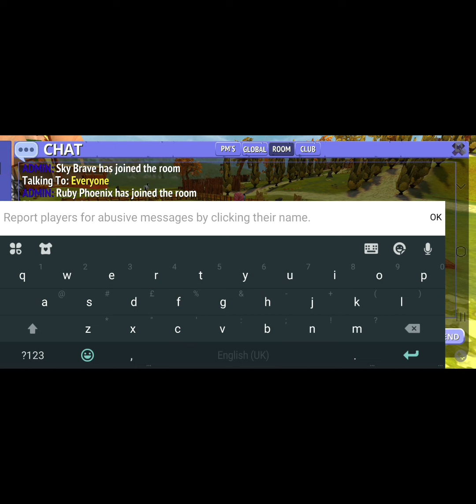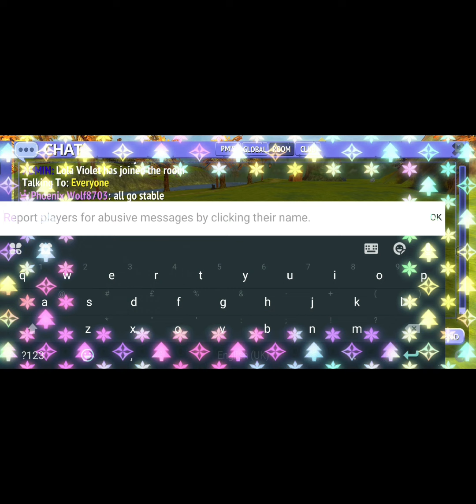doing race and show jumps🔥